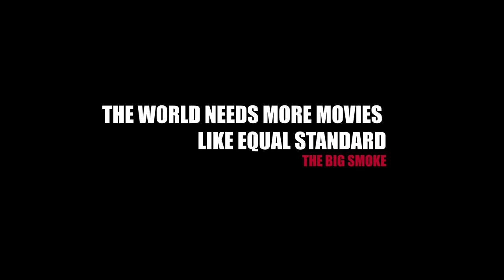Equal Standard (2022) | Official Trailer | Crime/Drama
An off duty New York City Detective gets caught in an inner-city brawl between undercover cops convinced that he is a street thug. The melee ends in a tragic death followed by an uproar within gangs and cops in the neighbouring communities across the city.

Starring Tobias Truvillion, Maurice Benard, Robert Clohessy and featuring hip-hop legends Ice-T, Treach and Fredro Starr.